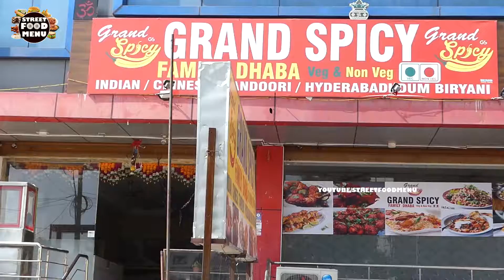Shanghai Full Chicken Kabab | Street Food Menu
Thank You So Much Watching Food Menu